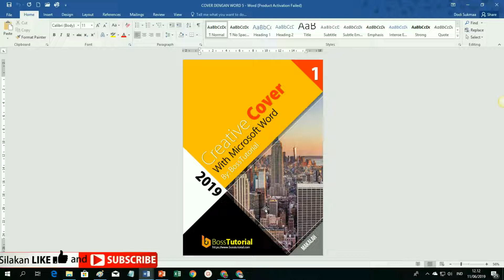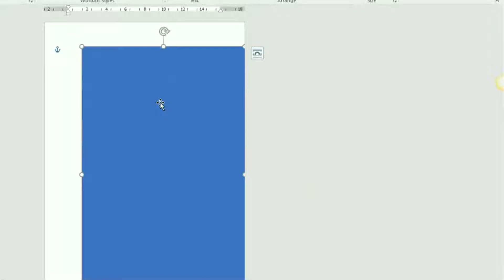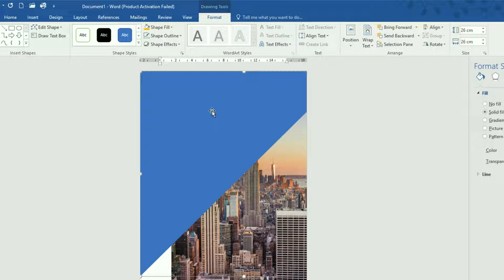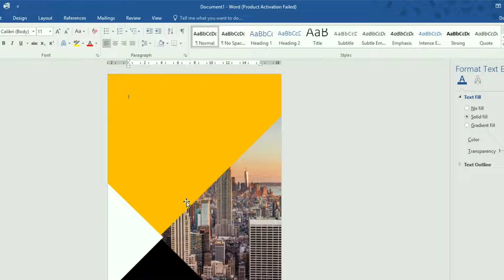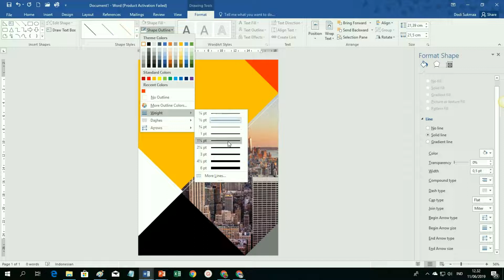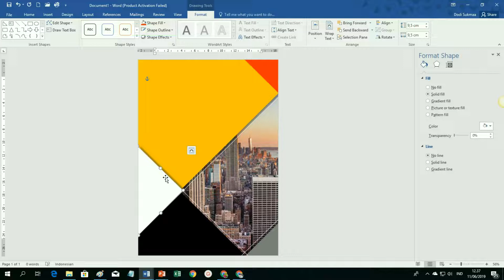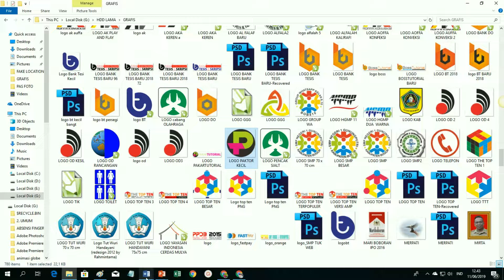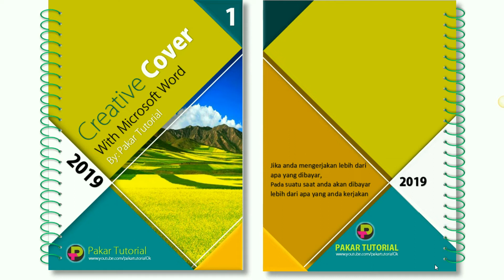Cara Membuat Cover Makalah, Proposal, yang Menarik dengan Word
FILE MASTER Cara Buat Cover Menarik dengan Word, ada di link berikut

Video Tutorial Microsoft Word ini Menjelaskan Langkah-langkah Cara Membuat Sampul atau Cover yang Menarik dengan Microsoft Word.
Desain sampul untuk Makalah, Proposal, Program Kerja dan Cover Karya tulis lainnya.

download sampul makalah gratis
download sampul buku gratis
download sampul proposal gratis
download sampul program gratis
download sampul perangkat kbm gratis